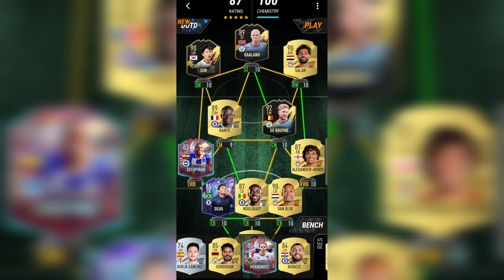WORLD RECORD DRAFT of the DAY on MADFUT 23 !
Dans cette nouvelle vidéo pas de clash royale pour cette fois mais bien du MADFUT 23, et non FIFA 23 pour se record du monde de draft dans la journée avec une draft à 188 qui fait donc la plus grosse draft de la journée en terme de score